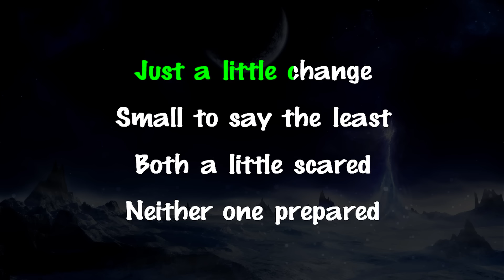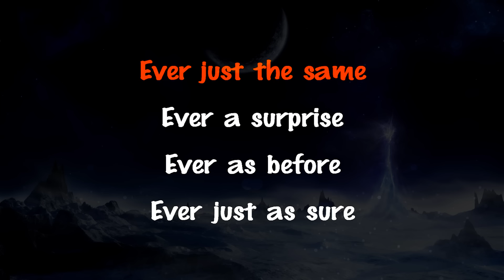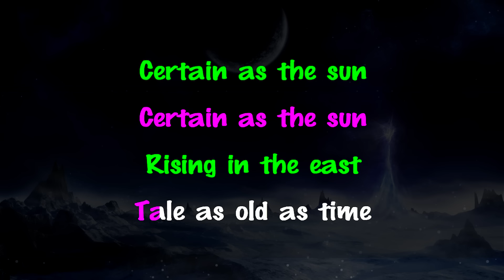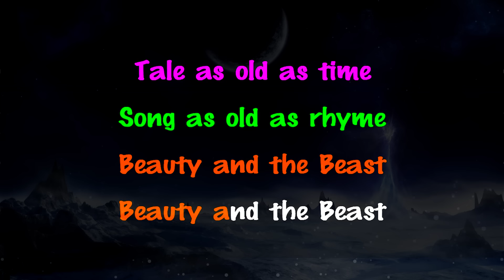Ariana Grande, John Legend - Beauty and the Beast (Karaoke/Instrumental/Lyrics)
Support Mega Karaoke Songs:
Official MegaKaraokeSongs Karaoke Version Instrumental Cover of of "Beauty and the Beast" by Ariana Grande, John Legend.

Download a copy of this karaoke: Url Soon.

"Beauty and the Beast" by Ariana Grande, John Legend Lyrics:

Then somebody bends
Unexpectedly

[Bridge: Ariana Grande & John Legend]

Ever just the same, oh
And ever a surprise, yeah
Ever as before
And ever just as sure
As the sun will rise
Oh-oh-oooooh

[Verse 2: Ariana Grande & John Legend]
Tale as old as time, a-a-ay
Tune as old as song, oh
Bitter-sweet and strange
Finding you can change
Learning you were wrong, woah

[Chorus: Ariana Grande & John Legend + Together]

[Outro: Ariana Grande & John Legend + Together]
Woah A-a-ay
Beauty and.
Beauty and the Beast